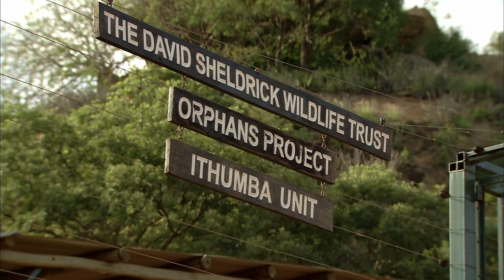Second return of the elephants – Tsavo East National Park | myDOCUMENTARY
An entire year of the life of orphan elephants is captured on film, where we witness them grow up and be reintroduced into the wild. The film showcases the David Sheldrick Wildlife Trust and its breeding and rehabilitation station for elephants. In two episodes, we are taken to two unique locations in Kenya and tell stories of the breeding, release, and conservation efforts of elephants. We use never before seen footage that perfectly shows the coexistence of elephants and the highly emotional relationships that elephant groups maintain. The result is a spectacular look at the wonderful animals and their habitat.

We accompany the first steps of a two-year-old elephant who is just starting his release program. He strolls through the park with his herd, meeting all types of other animals. Along the way, he meets the cow elephants, which oversee the education of the young animals. They teach them how to protect themselves from the sun by using dust, how to find fire extinguishers, and how to swim in the rivers. We also observe the story of two young elephants in their first night in the wilderness on their own. Captivating film footage allows us to truly learn how elephants behave in the wild.